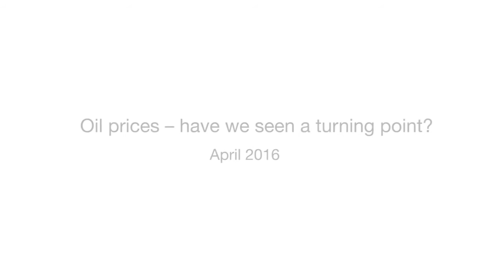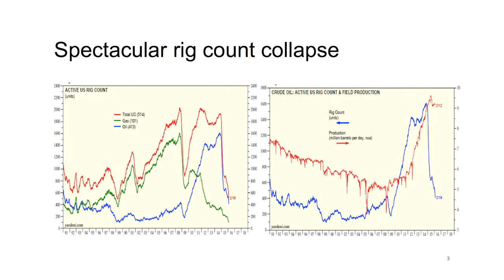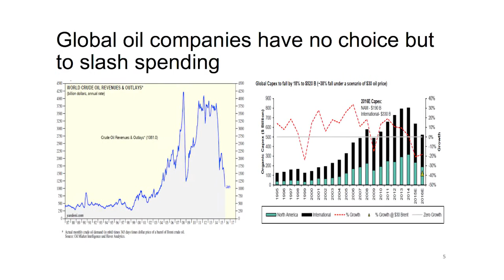Oil prices | Have we seen a turning point?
Patrick Lawlor talks to Andrew Shard, Head of International Equity Research at Investec Wealth & Investment UK, who explains the self-correcting nature of oil and how low prices stimulate new demand and reduce returns, making high cost projects unprofitable and leading to supply cuts. There is evidence that this is happening now: capex has been cut more than in any prior down-cycle, which could lead to a fall in supply and the stabilisation of prices.